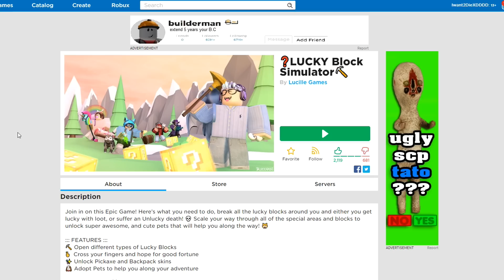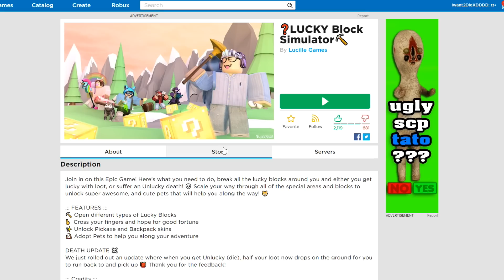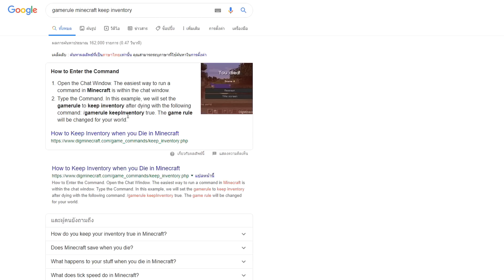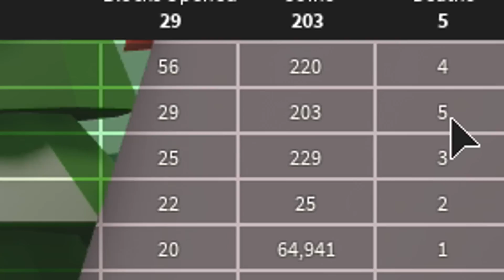Roblox : LUCKY Block Simulator จำลองการเปิดลัคกี้บล็อค แล้วตายโหงแบบรัวๆ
Map